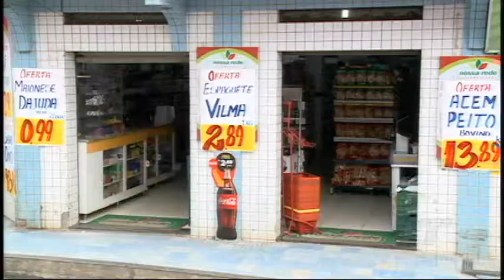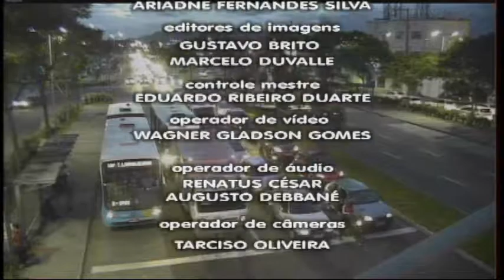TN 2ª Edição 22/ 12 /2017